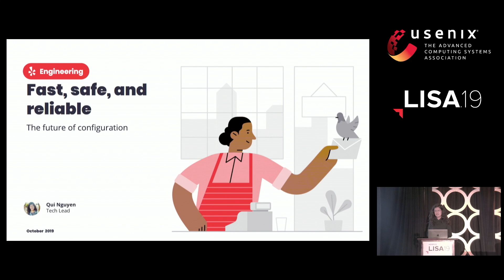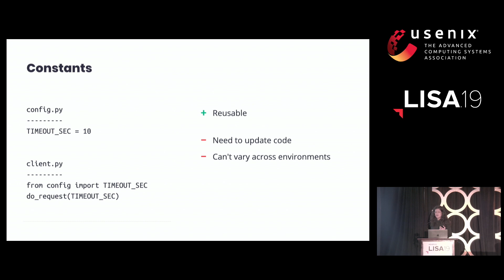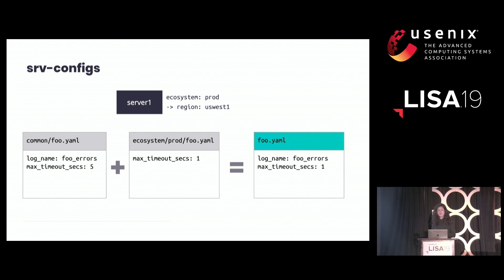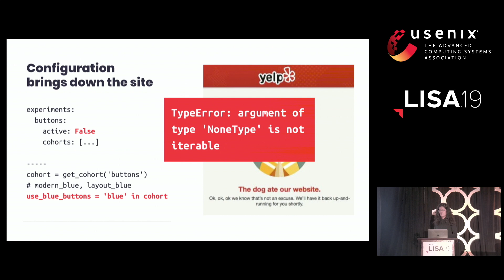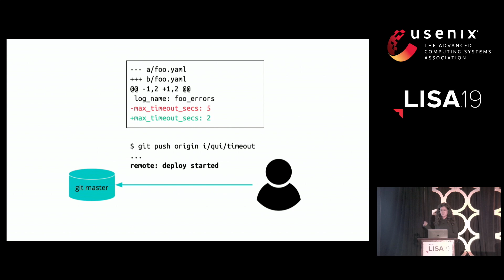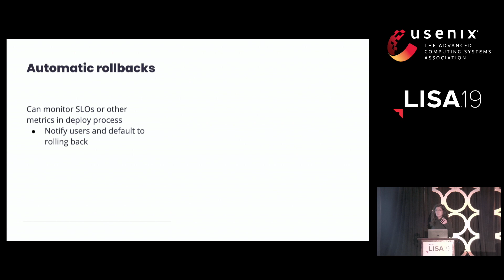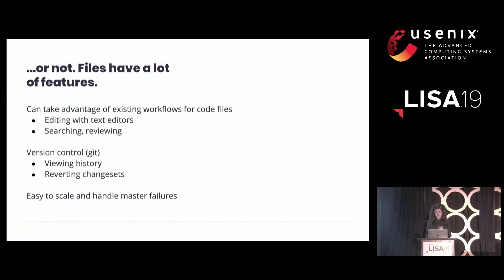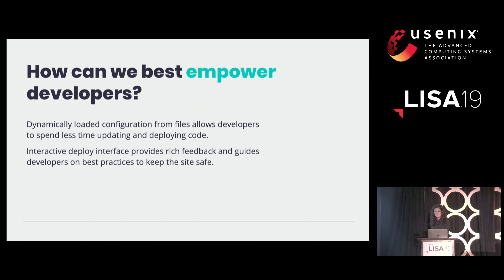LISA19 - Fast, Safe, and Reliable: The Future of Configuration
Fast, Safe, and Reliable: The Future of Configuration

Qui Nguyen, Yelp

Who wants to have to deploy an application just to change the values of some constants? At Yelp, we didn't, so we built a system that allows our web services to dynamically reload constants without being re-deployed or restarted, significantly increasing developer velocity. This system distributes configuration values using simple files to the thousands of servers we run and is used by hundreds of different services.

On the other hand, constants can make a big difference in the performance or correctness of your code. As we improved our code deployment processes, we found that more and more outages were being caused by configuration changes, because we weren't giving our configuration the same attention as our code.

This talk will cover how our configuration system works and how we were able to make it safer, without reducing its reliability or slowing developers down.